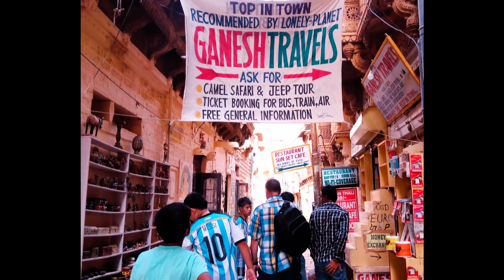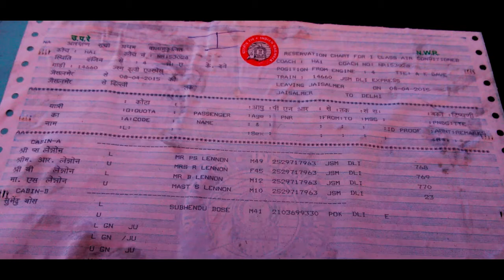Lennon Family India 2015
A slideshow of our trip to India. We covered 10,000km on Indian trains visiting Darjeeling, Tamil Nadu, Kerala, Rajasthan, Delhi & Calcutta.